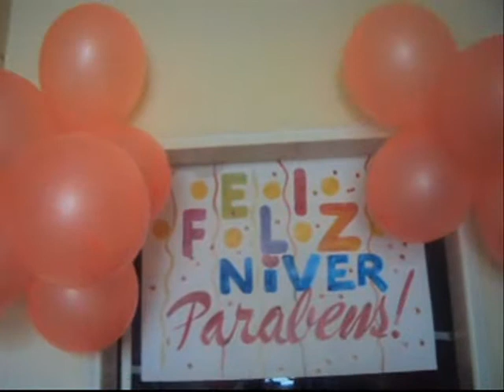ALESSANDRA - CHEGANDO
ALESSANDRA - silvio zatti